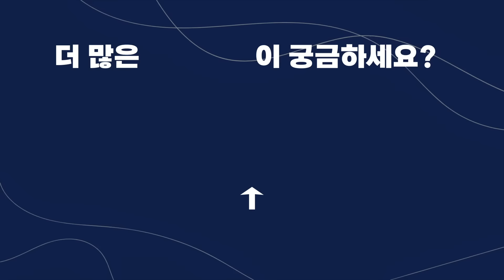재료만 주면 메뉴 5개 해주는 여자 [민지네 초장집🍜 : 통수육 편]